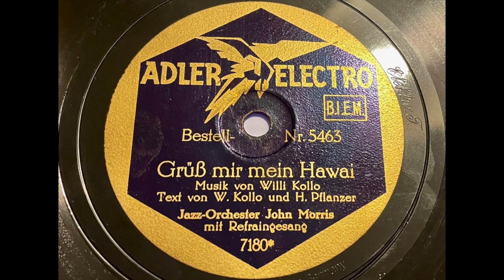John Morris (Mackeben) - Grüß mir mein Hawaii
Refraingesang: Robert Koppel